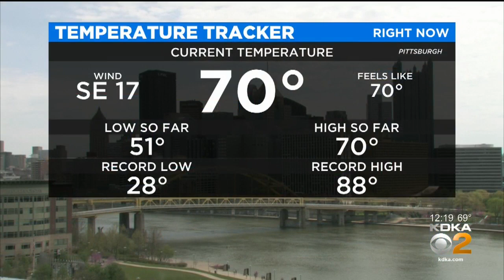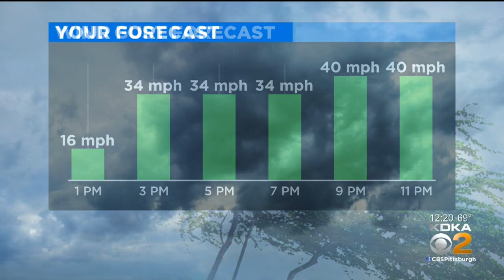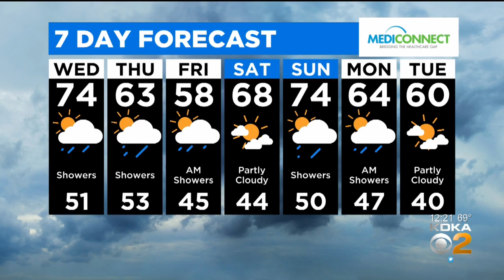KDKA-TV Afternoon Forecast (4/29)